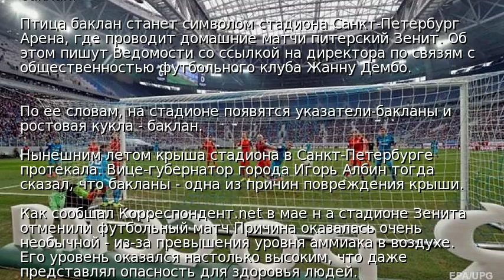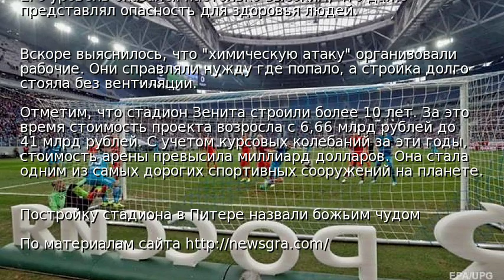СМИ: Баклан станет символом нового стадиона Зенита